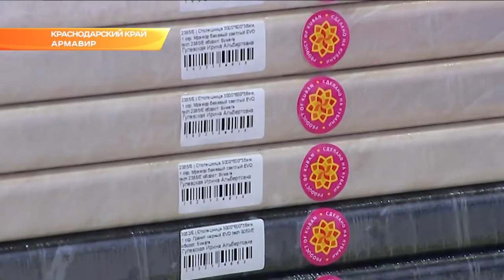Вениамин Кондратьев посетил Армавир с рабочей поездкой. Новости Эфкате Сочи